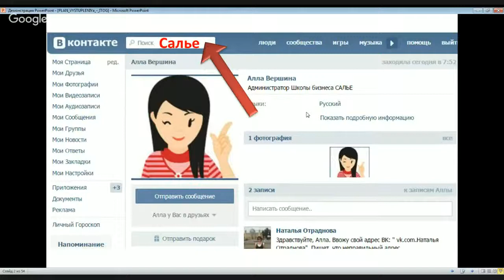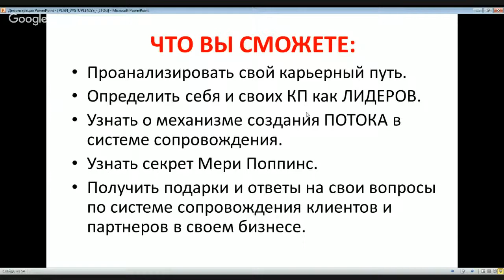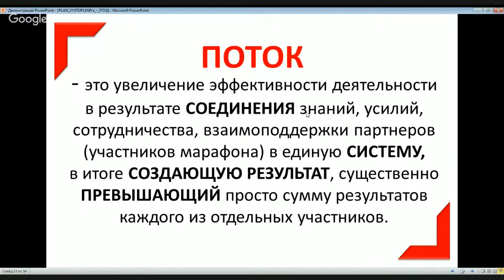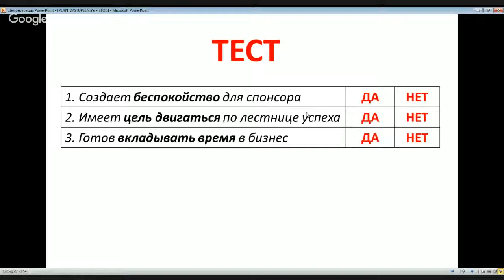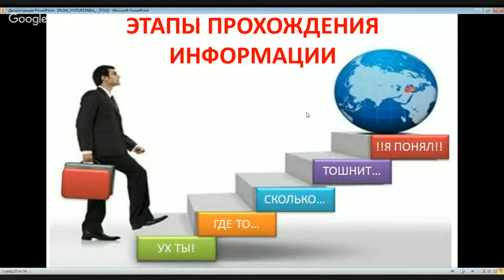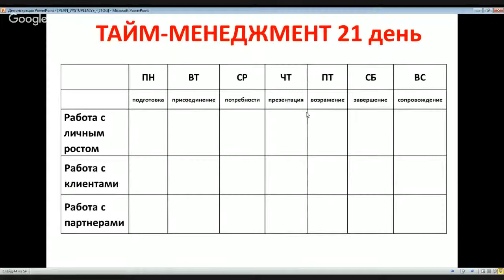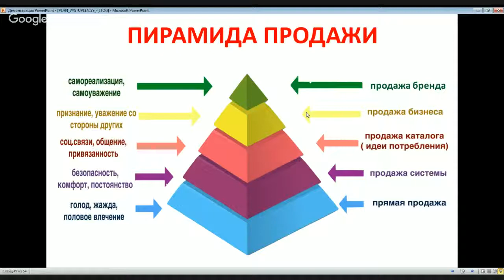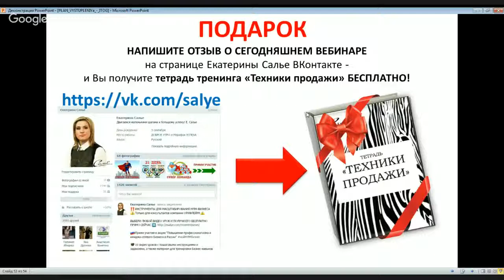6 день Онлайн форум 2015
Екатерина Салье (бизнес-тренер)
Технология эффективного
он-лайн сопровождения ключевых партнеров и создание результатов для лидеров.